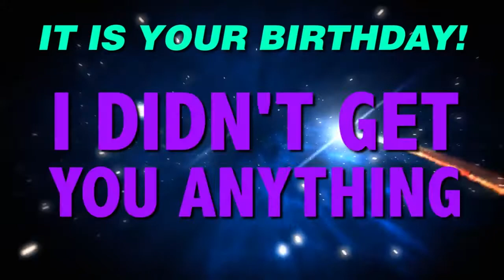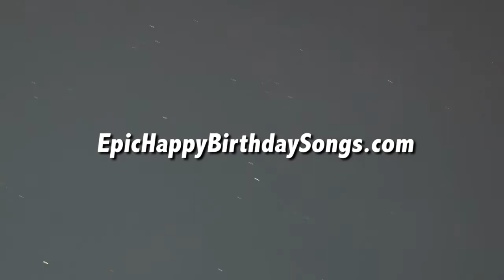HAPPY BIRTHDAY JUSTIN! This is your gift.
It is your birthday Justin. I didn't get you anything! An epic happy birthday song.